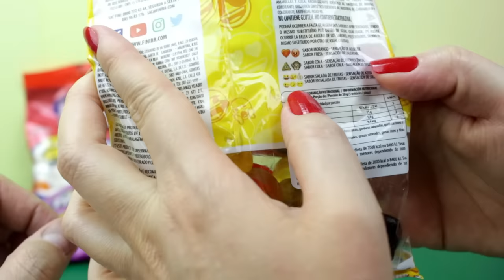FINI Ovo Frito, Churros, Beijo, Emoji, Super Poderosas, Dentadura Experimentando